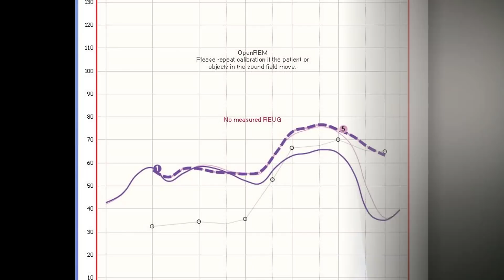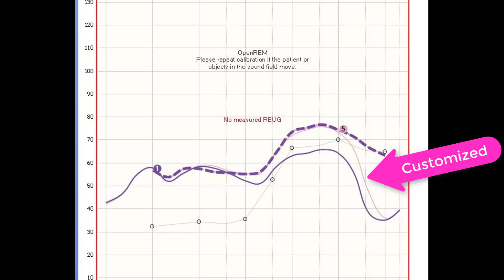Why Hearing Aid Sound Quality Doesn't Matter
Why Hearing Aid Sound Quality Doesn't Matter.  Dr. Cliff Olson, Audiologist and founder of Applied Hearing Solutions in Anthem Arizona, discusses why too much emphasis is put on initial hearing aid sound quality during a hearing aid fitting.

Chances are, when you get a new set of hearing aids, your hearing care provider will ask you how they sound.  They do this to determine your initial perception of sound quality with those hearing aids.  But what if I told you that it would be a huge mistake to use initial sound quality to determine if a hearing aid is right for you?

I believe there are 4 reasons why you shouldn't focus too much on initial hearing aid sound quality when picking a hearing aid.

1. All major hearing aid brands have good sound quality - None of them lead the pack when it comes to sound quality.  Study after study shows that different brands come out on top. There is no consensus on which brand is consistently better.  As long as you pick a reputable manufacturer, the sound quality will be good.

2. Good initial sound quality often means that your hearing aids aren't programmed correctly - Hearing aid manufacturers have one goal, and that is to get you to wear their hearing aids.  However, this comes at a cost.  That cost is speech understanding.  Manufacturer First-Fit algorithms consistently under-prescribe high frequency amplification in order to make their devices have better initial sound quality.  No big deal until you realize that the high-frequencies is what determines speech clarity.

3. Your brain will adapt to whatever hearing aid you wear anyway - It is widely accepted that hearing aid users need to acclimate to the appropriate level of amplification from new hearing aids.  This means that you may not like the sound quality of a hearing aid initially.  However, you will acclimate to this over time and ultimately prefer the sound quality of an appropriately programmed hearing aid.

4. Other hearing aid features may matter more - Since you will adapt to whatever hearing aid you choose anyway, you might as well get the hearing aid with the best features.  This includes a telecoil, rechargeability, or even connectivity with other bluetooth devices.  Each of which could have a major impact on your overall hearing ability.

At the end of the day, if you place too much emphasis on the initial sound quality of a hearing aid, you could be setting yourself up for sub-par speech understanding with a hearing aid that doesn't meet your needs.

Instead, focus on hearing aid features, and finding a really good provider who performs Real Ear Measurement at your first fitting.  Real Ear Measurement video